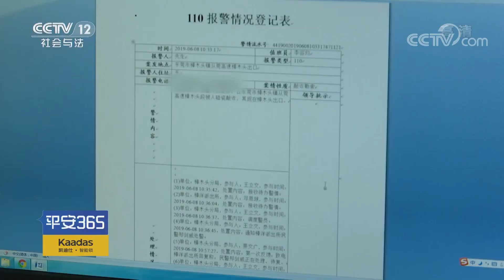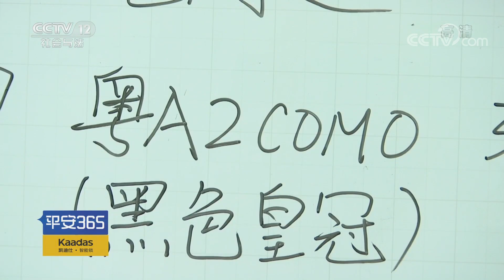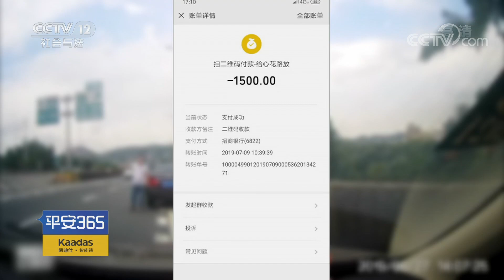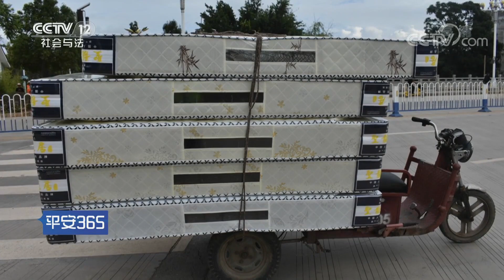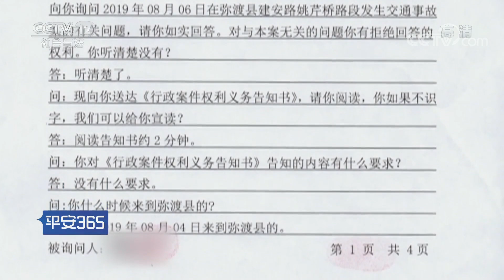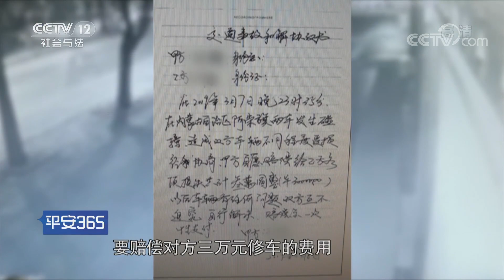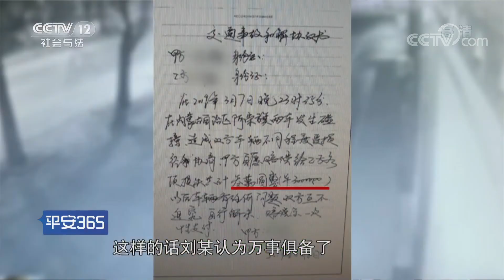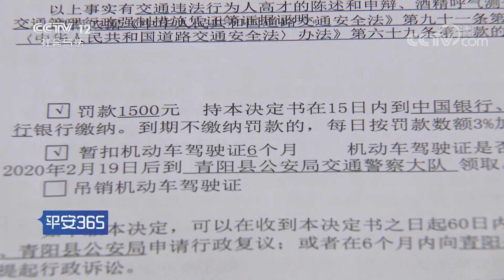《平安365》 20190916 我在现场| CCTV社会与法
本期节目主要内容：高速路上，让驾驶员心生疑惑的剐蹭事故背后的真相到底如何？神秘的黑色轿车，摔倒的自行车骑车人，他们之间有着怎样的联系？轻微的剐蹭却签下高额的赔偿协议，事故双方想掩盖什么样的秘密？本期节目就将带来“我在现场”。 （《平安365》 20190916 我在现场）